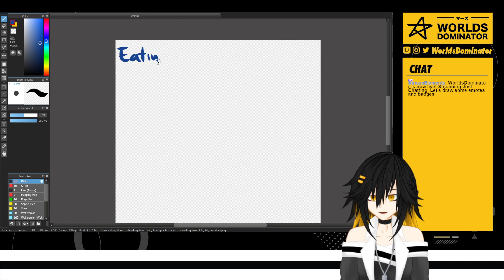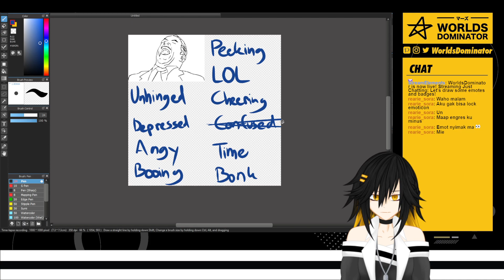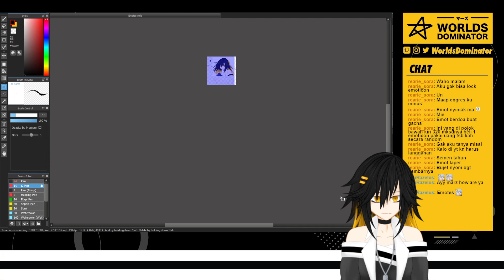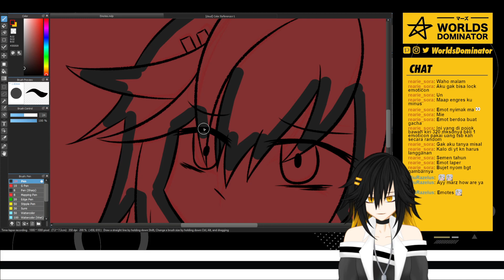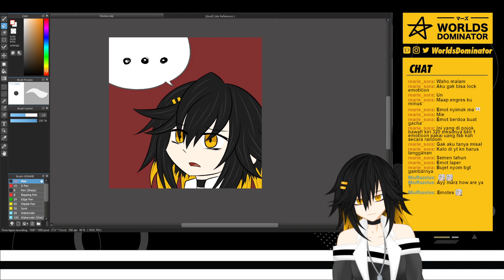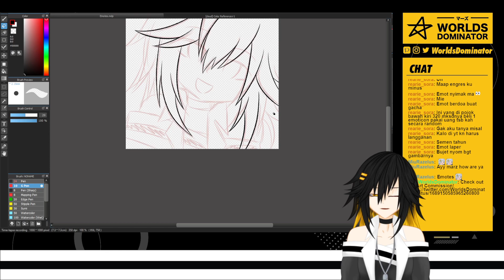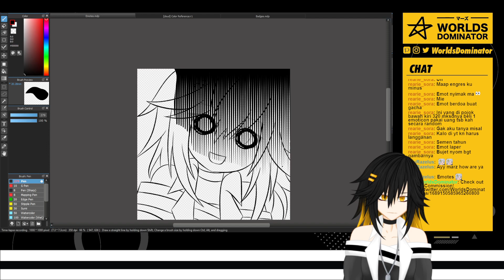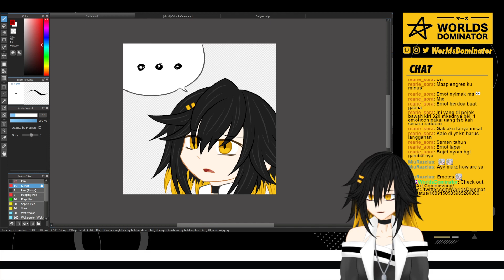Let's draw some emotes and badges!